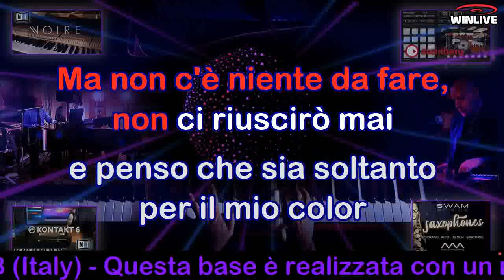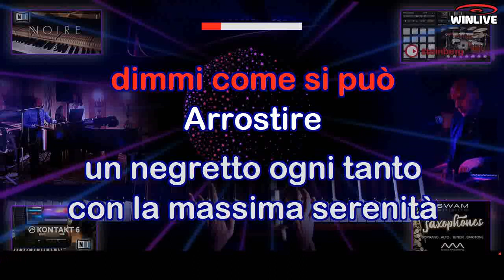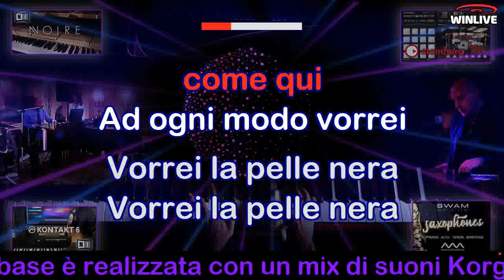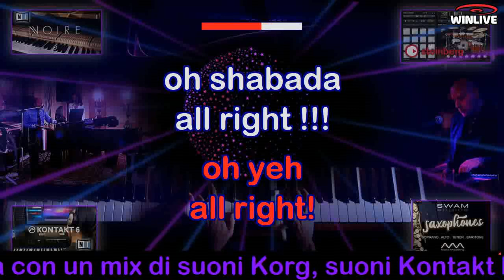434 La pelle nera KARAOKE (Nick D'Apollo DANCE Version) Base DEMO con cori in FA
Base realizzata per l'amico Nick D'Apollo, l'istrionico venticinquennex3 che non ha più una sera libera.